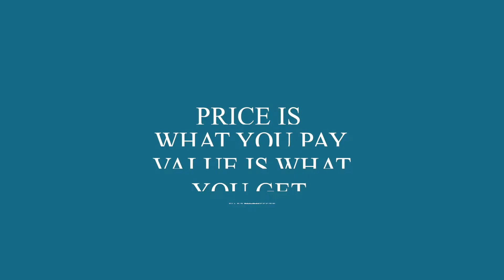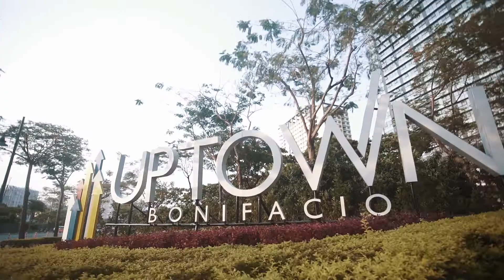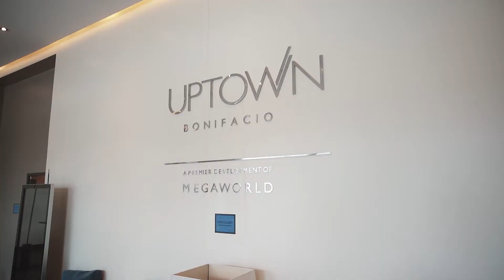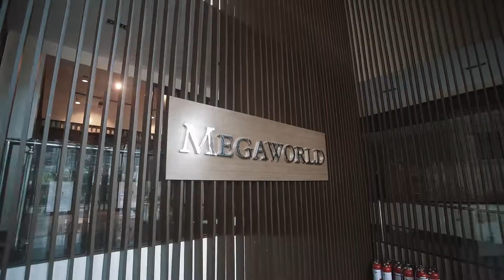Vlog 07 | Uptown Arts Residence in Uptown Bonifacio